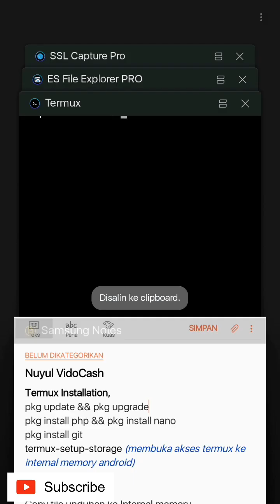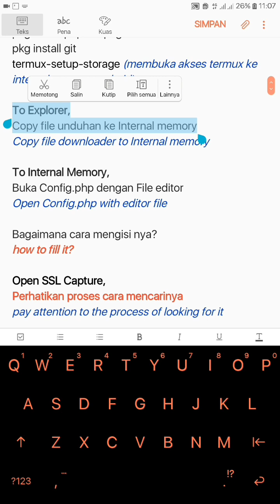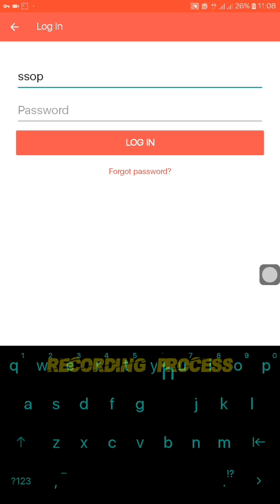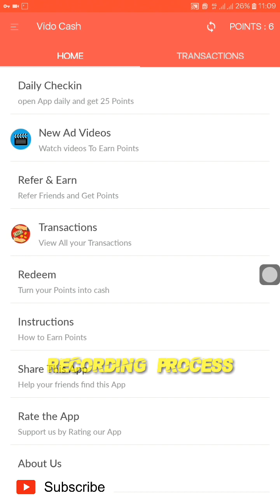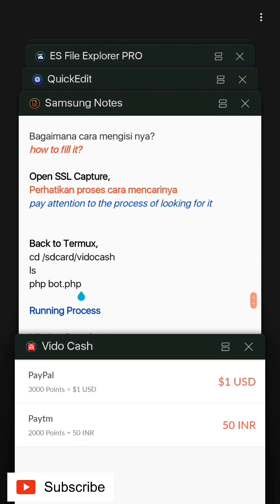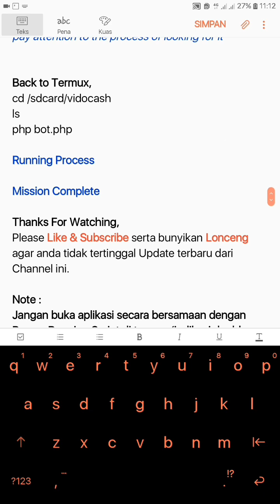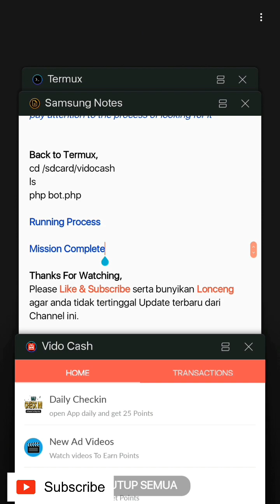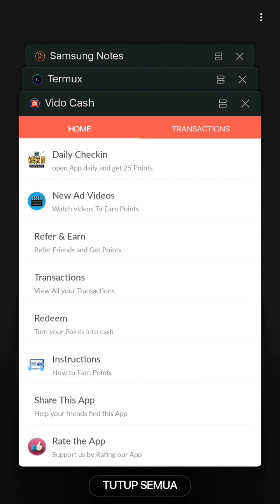Autoclaim VidoCash Application Termux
Aplikasi Rilis : 29 Januari 2019

Input Refer Code for 100 Point First :
LCE8YP

Note :
Jangan buka aplikasi secara bersamaan dengan Proses Running Script di termux (indikasi double login di 1 alamat IP)
Do not open the application simultaneously with the Running Script Process in termux (indication of double login at 1 IP address)

This video is without a cutting process, we use a time monitor, so that the process can be seen properly.
risk all forms of tricks returned to the user, this channel only provides tutorials.

Thanks to Han C_Gamer